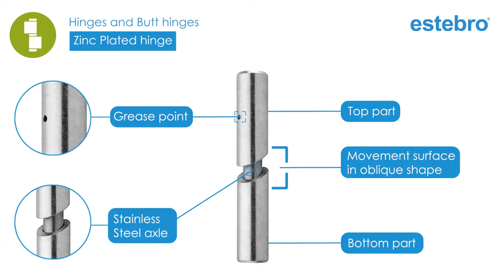SLIDING HINGE Estebro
Among the Estebro´s hinges and butt hinges family, we introduce you the sliding hinge.
The sliding hinge is a hinge to weld, its sliding function prevents the door to be kept opened.
Design and characteristics of the sliding hinge:
• It is designed with a rotation oblique surface between the male and the female which leads to a return path that prevents the door to stay opened.
• The axis of the sliding door is in Stainless Steel.
On this video, we show you the sliding hinge, the way to install it and its main characteristics and benefits.